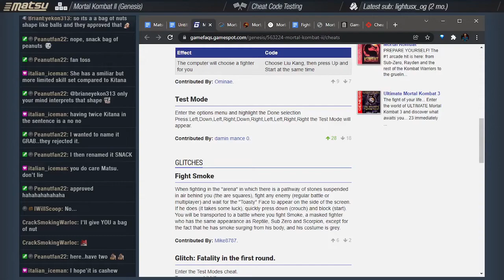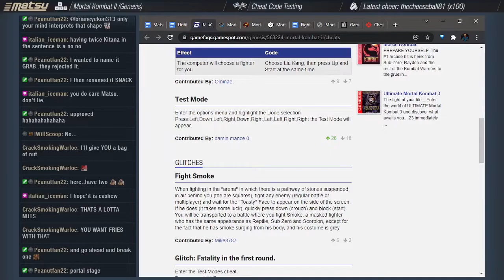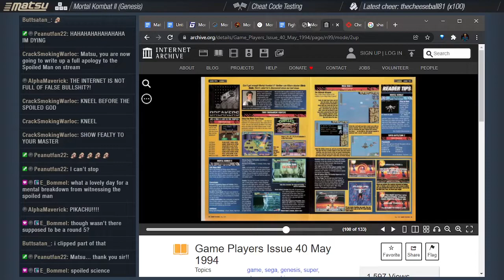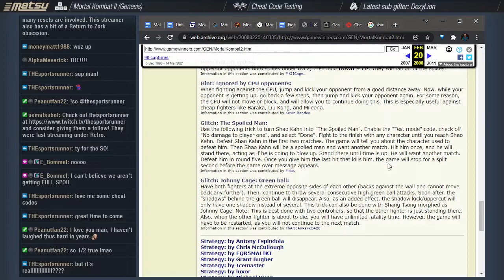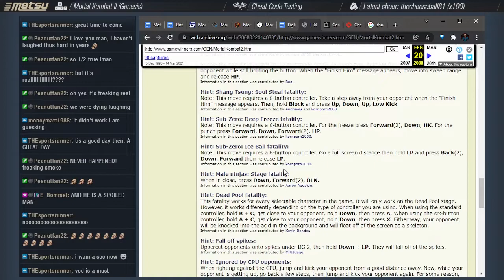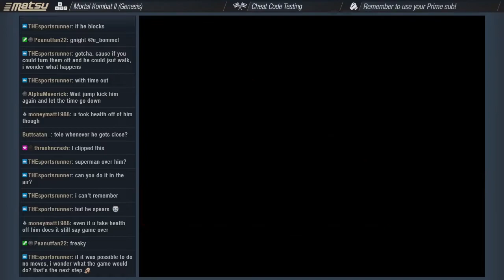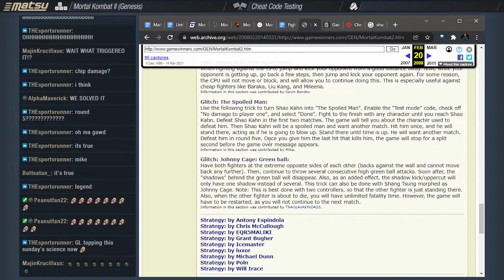Amazing Legend of the Spoiled Man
Join Matsu and Matsu's chat as they go on a wild ride while verifying Genesis MK2 cheat codes during the Science Sunday stream and get sucked into a supposed glitch turned into legend!